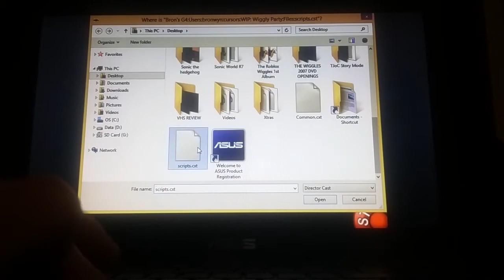Let's Play Wiggly Party 2001 PC Game